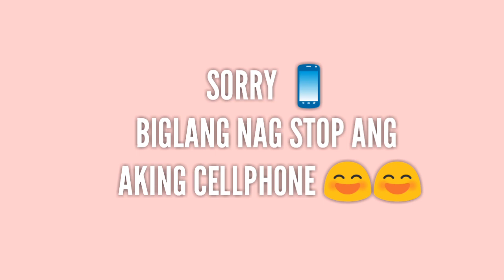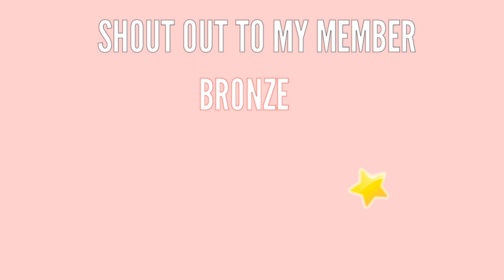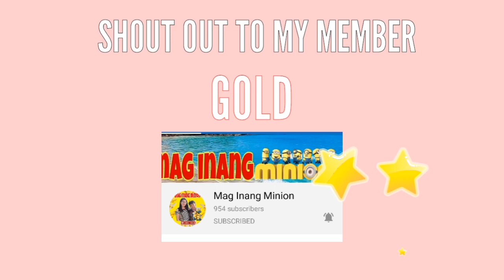MUKBANG: SPAMSILOG + MIGORENG NOODLES|| PINOY ALMUSAL| Liza Delgado❤❤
below.

my member:
GOLD